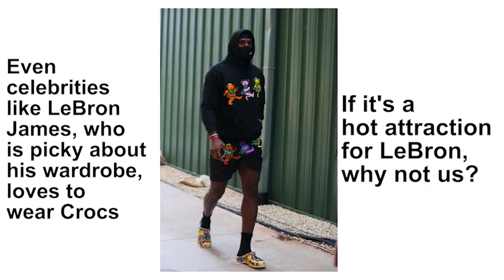Why Crocs?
This is a video about crocs for my Marketing Content Creation Class.